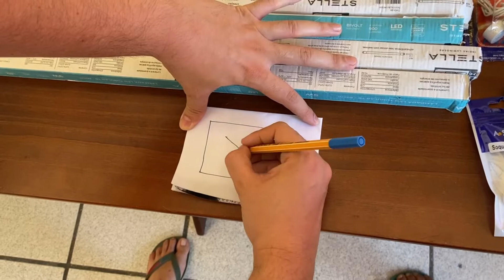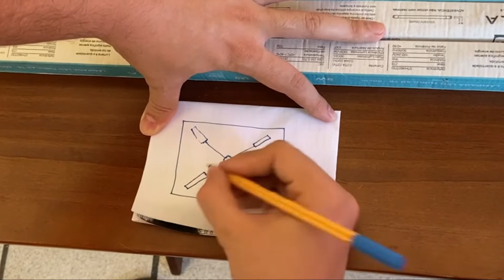COMO FAZER ILUMINAÇÃO COM LAMPADA LED TUBULAR - Iluminação com fio Aparente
No vídeo de hoje vou mostrar como fazer a iluminação de um quarto utilizando lampada led tubular. O objetivo é melhorar a iluminação do quarto de forma rápida, simples e barata. A lampada led tubular é bem barata e possui uma potência excelente. Optamos por fazer uma iluminação com fio aparente para facilitar ainda mais o processo. Acompanha aí no vídeo.

MATERIAL UTILIZADO

2M CABO PP ENCAPADO COM TECIDO
8 ABRAÇADEIRAS PARA LAMPADA T8
4 LAMPADA LED T8 3000K
4 RABICHO PARA LAMPADA LED
8 BUCHAS 6MM + 16 PARAFUSOS

COLETOR DE PÓ PARA FURADEIRA

MINHAS FERRAMENTAS
PARAFUSADEIRA BLACK&DECKER PARAFUSADEIRA WONDER
CAIXA DE FERRAMENTAS
TRENA A LASER